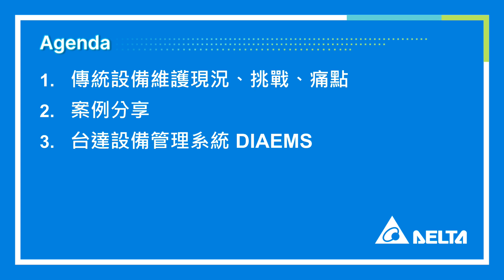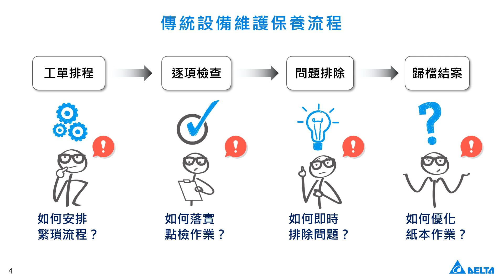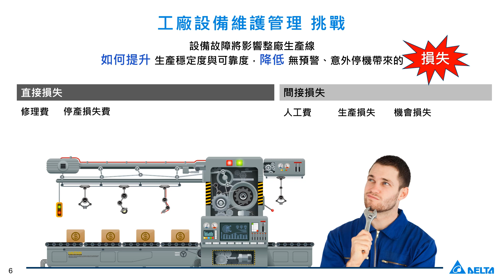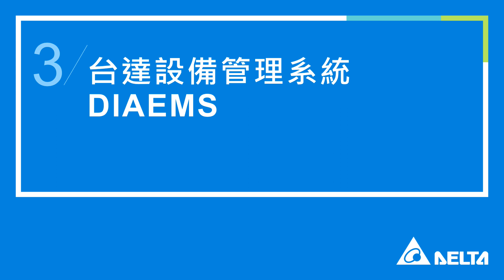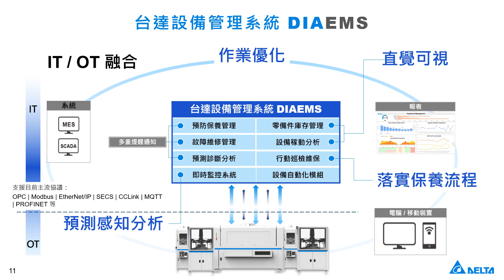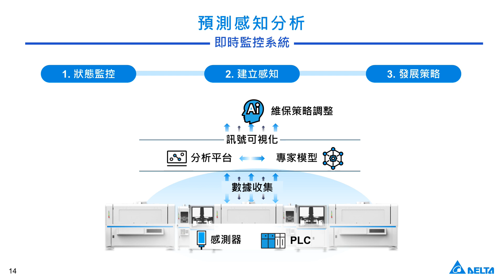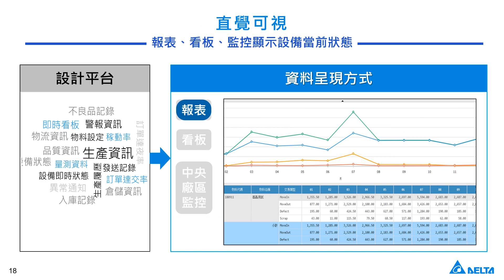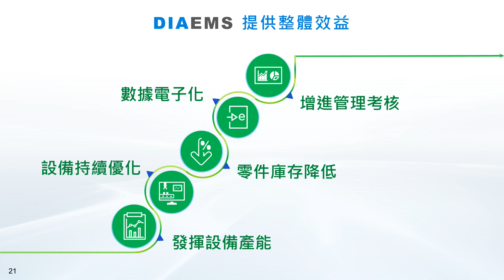20240412 設備預防性維護解決方案 DIAEMS 設備管理系統 (精華版)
《2024 台達智能製造線上論壇》
20240412 設備預防性維護解決方案 DIAEMS 設備管理系統 (精華版)